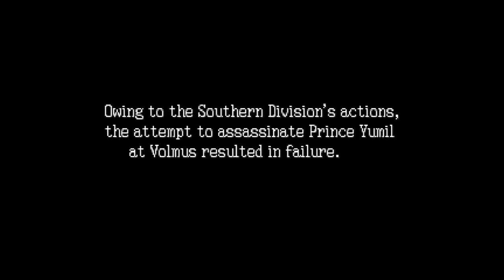Ogre Battle 64 #2 - Cadet Slappy Saves a Prince!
PyroFalkon is Slappy, a recent graduate of the Zenobian military academy. He is quickly thrown into action as the fires of revolution burn around him, and it will take his (or Pyro's) tactical know-how to wage war and create peace once more.